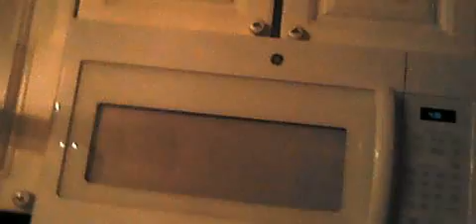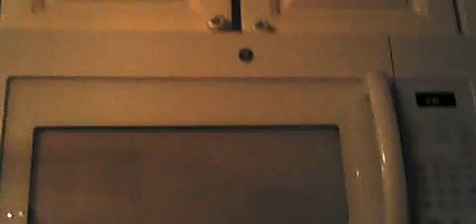Slinky Flip Trickshots